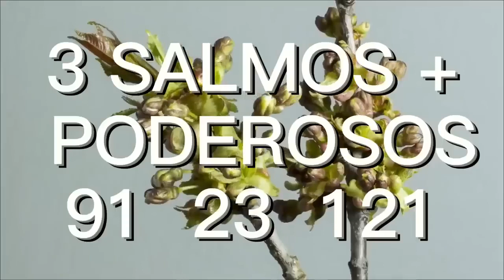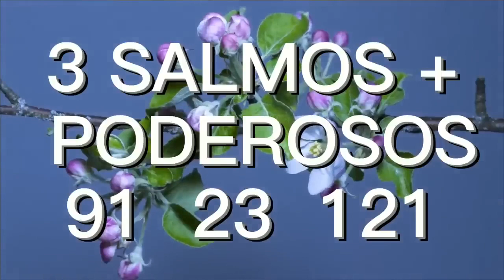SALMO 91 SALMO 23 SALMO 121 PARA PROTEÇÃO PROSPERIDADE E SOCORRO DIVINO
OS 3 SALMOS  QUE TEM AJUDADO MILHÕES  DE OVELHAS

👍 Deixe sempre o seu GOSTEI no Vídeo. ❤ COMPARTILHE essa Oração para os seus Amigos... CHAVE PIX PARA DÍZIMOS E OFERTAS CELULAR 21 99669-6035 ajude esse Ministério

Salmos 91
1 O que habita no esconderijo do Altíssimo e descansa à sombra do Onipotente
2 diz ao Senhor : Meu refúgio e meu baluarte, Deus meu, em quem confio.
3 Pois ele te livrará do laço do passarinheiro e da peste perniciosa.
4 Cobrir-te-á com as suas penas, e, sob suas asas, estarás seguro; a sua verdade é pavês e escudo.
5 Não te assustarás do terror noturno, nem da seta que voa de dia,
6 nem da peste que se propaga nas trevas, nem da mortandade que assola ao meio-dia.
7 Caiam mil ao teu lado, e dez mil, à tua direita; tu não serás atingido.
8 Somente com os teus olhos contemplarás e verás o castigo dos ímpios.
9 Pois disseste: O Senhor é o meu refúgio. Fizeste do Altíssimo a tua morada.
10 Nenhum mal te sucederá, praga nenhuma chegará à tua tenda.
11 Porque aos seus anjos dará ordens a teu respeito, para que te guardem em todos os teus caminhos.
12 Eles te sustentarão nas suas mãos, para não tropeçares nalguma pedra.
13 Pisarás o leão e a áspide, calcarás aos pés o leãozinho e a serpente.
14 Porque a mim se apegou com amor, eu o livrarei; pô-lo-ei a salvo, porque conhece o meu nome.
15 Ele me invocará, e eu lhe responderei; na sua angústia eu estarei com ele, livrá-lo-ei e o glorificarei.
16 Saciá-lo-ei com longevidade e lhe mostrarei a minha salvação.

Salmos 23
1 O Senhor é o meu pastor; nada me faltará.
2 Ele me faz repousar em pastos verdejantes. Leva-me para junto das águas de descanso
3 refrigera-me a alma. Guia-me pelas veredas da justiça por amor do seu nome.
4 Ainda que eu ande pelo vale da sombra da morte, não temerei mal nenhum, porque tu estás comigo; o teu bordão e o teu cajado me consolam.
5 Preparas-me uma mesa na presença dos meus adversários, unges-me a cabeça com óleo; o meu cálice transborda.
6 Bondade e misericórdia certamente me seguirão todos os dias da minha vida; e habitarei na Casa do Senhor para todo o sempre.

Salmos 121
1 Elevo os olhos para os montes: de onde me virá o socorro?
2 O meu socorro vem do Senhor, que fez o céu e a terra.
3 Ele não permitirá que os teus pés vacilem; não dormitará aquele que te guarda. 4 É certo que não dormita, nem dorme o guarda de Israel.
5 O Senhor é quem te guarda; o Senhor é a tua sombra à tua direita.
6 De dia não te molestará o sol, nem de noite, a lua.
7 O Senhor te guardará de todo mal; guardará a tua alma.
8 O Senhor guardará a tua saída e a tua entrada, desde agora e para sempre.

WHATSAPP DO BISPO VINICIUS
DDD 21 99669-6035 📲